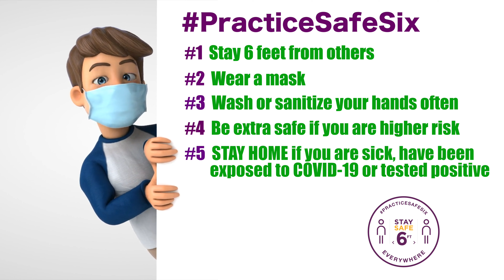Hear from a Northglenn Resident 2